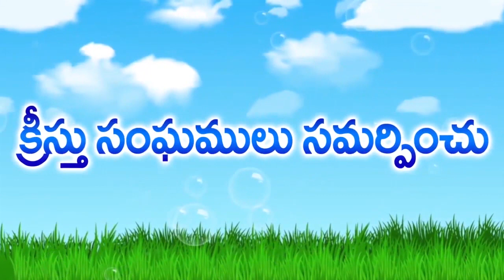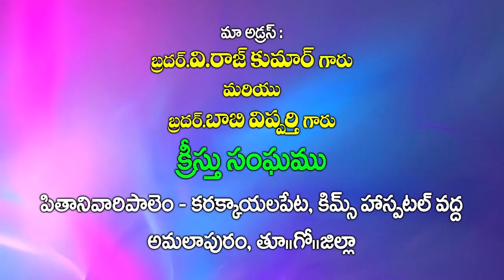Bobby Vipparthi , Evangelist. Amalapuram Blessing Tv message 11/09/2022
Churches of Christ in India.